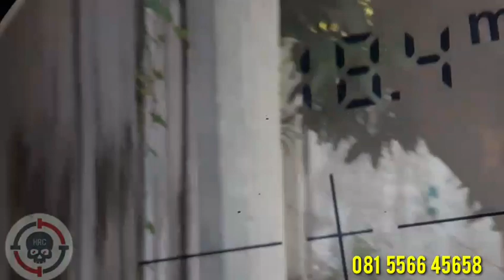JOSSS Di KELAS MURAH 😁😁😁BOCAP 500 JENONG DI 50M SOLD KOTAWARINGIN